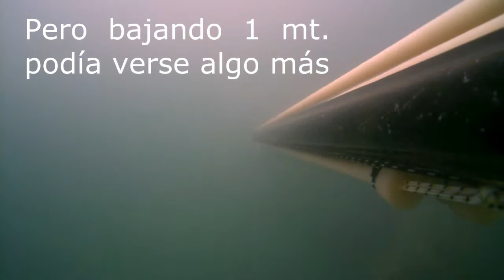Octopusy Lunes 26 de mayo 2014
Después de currar y lloviendo, tomé la decisión de ir a pescar un ratito. La verdad es que el agua estaba echa un cristo super sucia pero al final me divertí un montón.